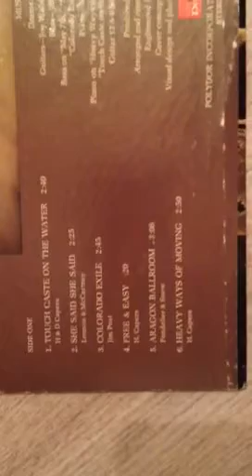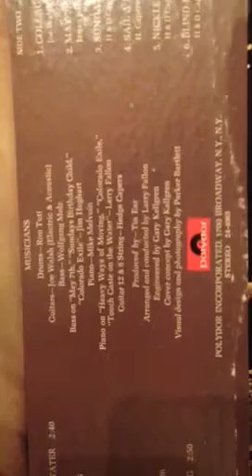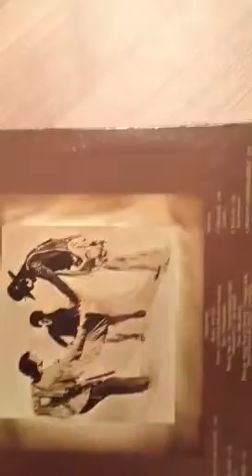Hedge & Donna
Aragon Ballroom